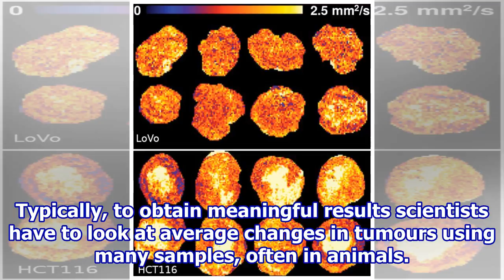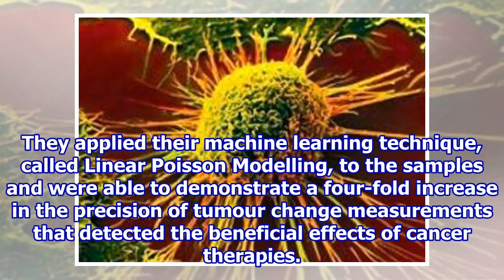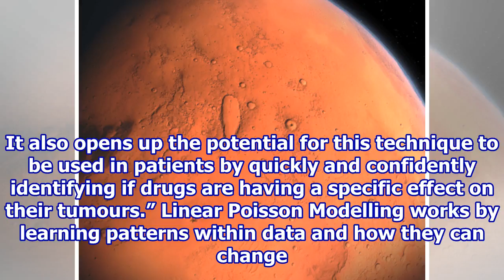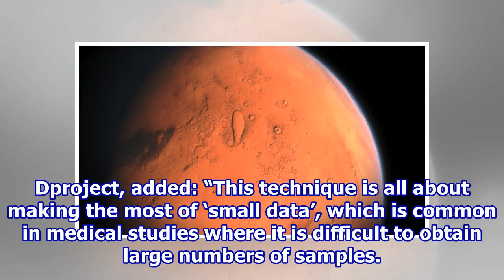Technology used to map Mars now measuring effect of treatment on tumours